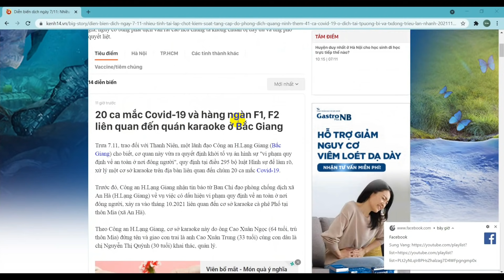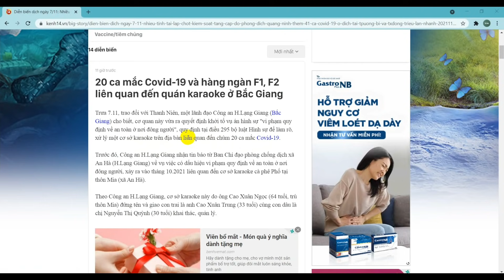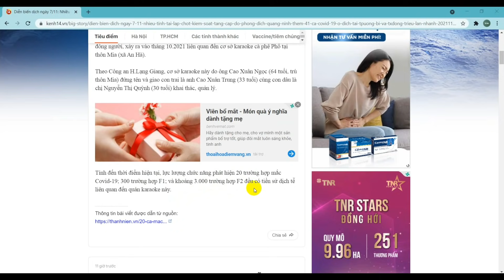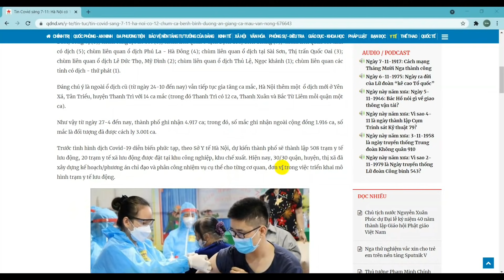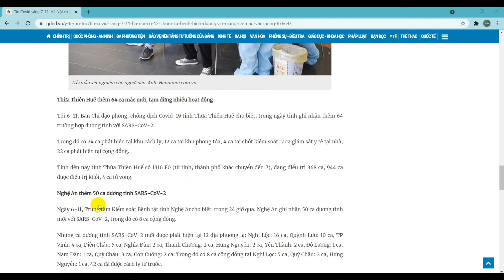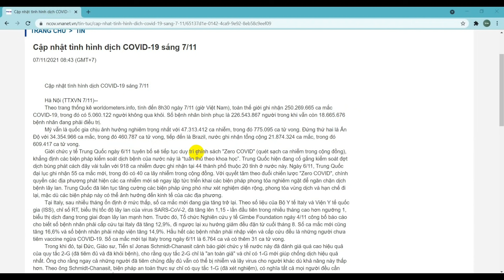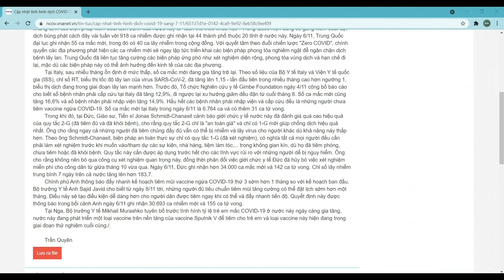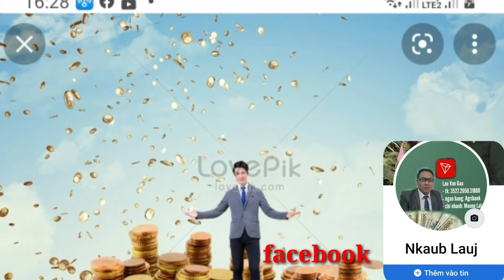kab mob sib ki 7/11/2021